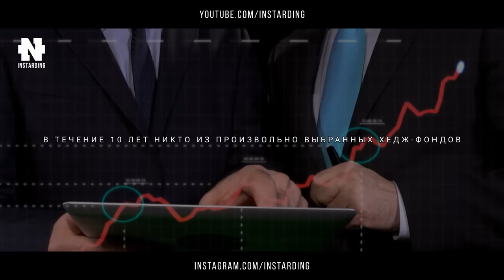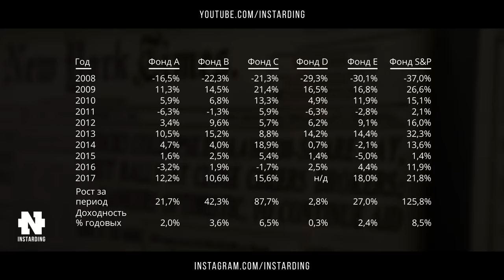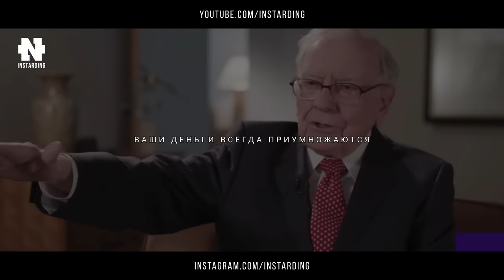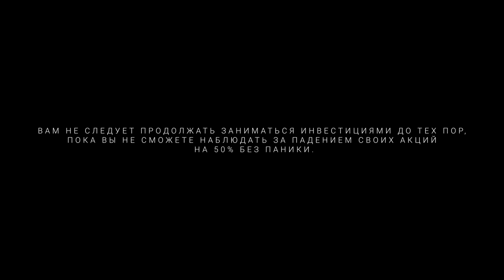Уоррен Баффет - Как Инвестировать в АКЦИИ! СМОТРЕТЬ ВСЕМ! Важные Советы для Инвесторов!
Уоррен Баффет рассказал как со $114 сделать $400 000! Смотреть всем! Важные советы для инвесторов! Как нужно инвестировать в акции?

Обязательно посмотрите эти видео!